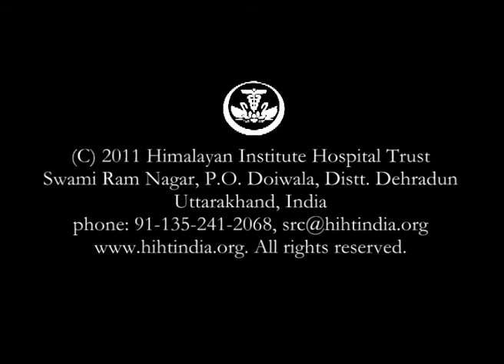Swami Rama: The Kung Fu Class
Swami Rama conducts a class in Kung Fu for young children.